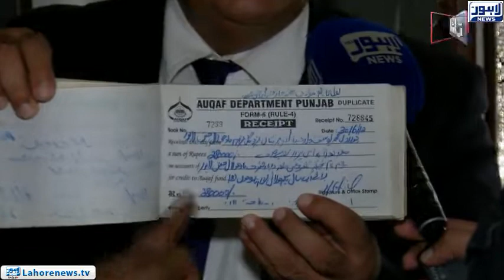Tamasha Episode 435 - Part 3